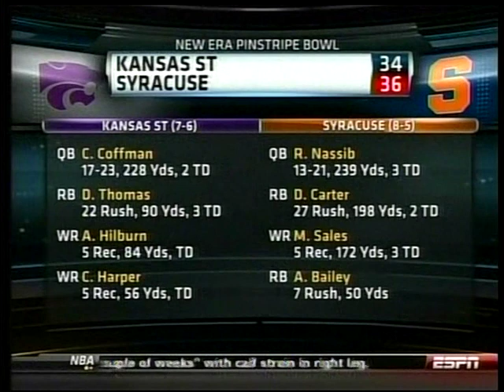2010 College Football Bowl Highlights December 30-31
Thursday-Friday, December 30-31, 2010

Nebraska  vs  Washington   (Holiday Bowl)
Army  vs  SMU   (Armed Forces Bowl)
Kansas State  vs  Syracuse   (Pinstripe Bowl)
North Carolina  vs  Tennessee   (Music City Bowl)
South Carolina  vs  Florida State   (Chick-fil-A Bowl)
Notre Dame  vs  Miami FL   (Sun Bowl)
Georgia  vs  Central Florida   (Liberty Bowl)
South Florida  vs  Clemson   (Meineke Car Care Bowl)

Thanks @espn